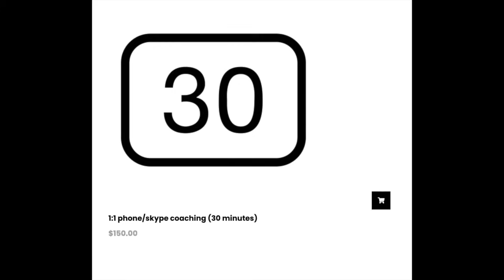You Become Powerful When You Let Him Walk Away